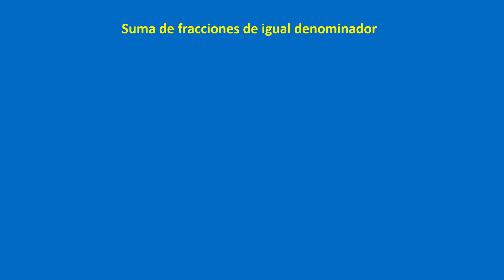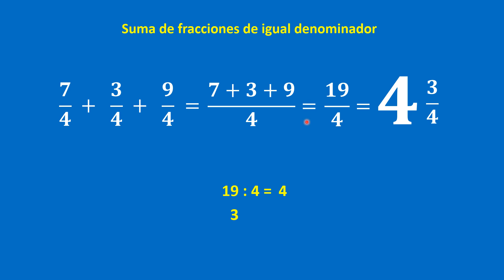Curso de Aritmética: video 88. Suma de fracciones de igual denominador. E1 y E2.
👉En este video vamos a resolver suma de fracciones de igual denominador en dos ejemplos muy simples.

👏 👏 👏 👏 👏 😎 😎          DONACIONES         😎  😎  👏 👏 👏 👏 👏